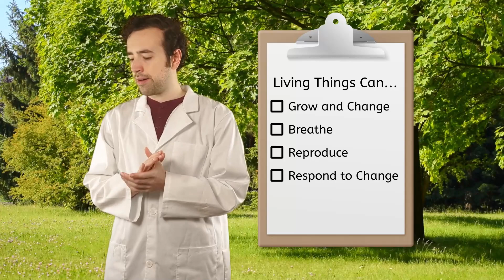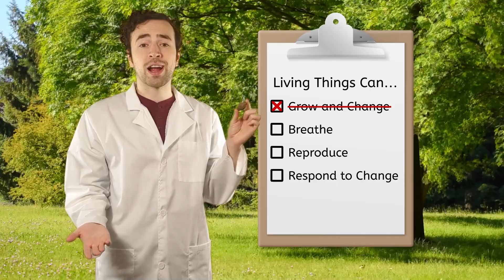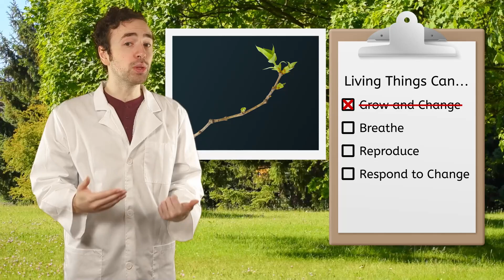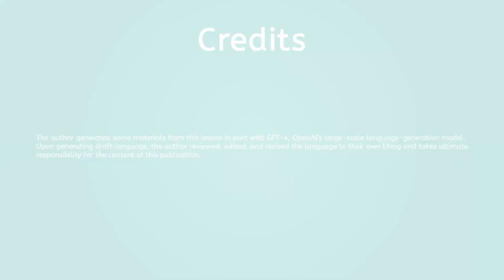What’s Alive Here? - Living, Nonliving, and Once-Living Things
What’s alive and what’s not? In this 2nd grade science lesson, students will learn to identify living, nonliving, and once-living things in nature. This lesson is part of Miacademy’s Exploring Science course.